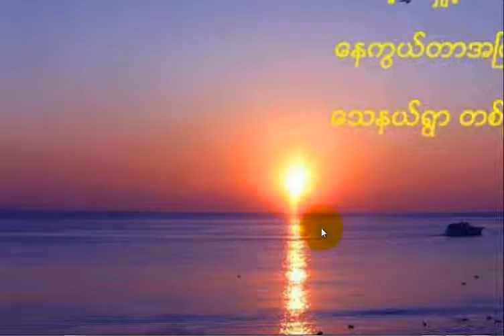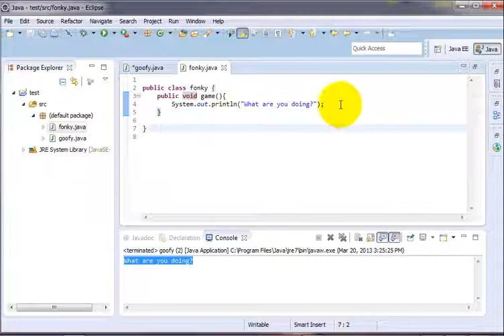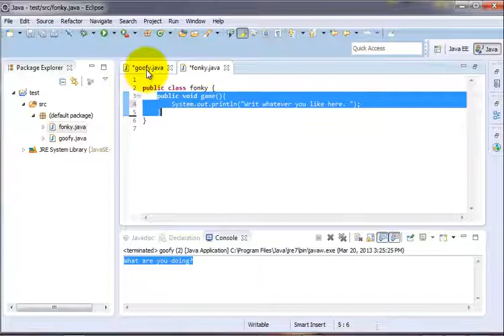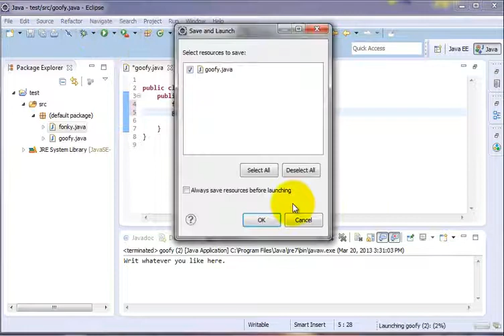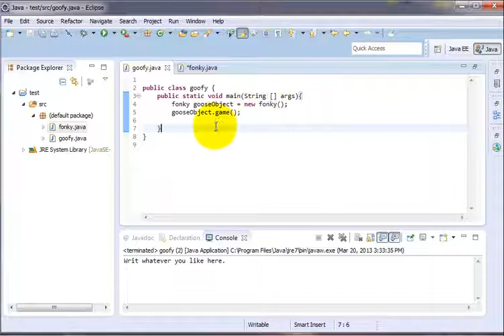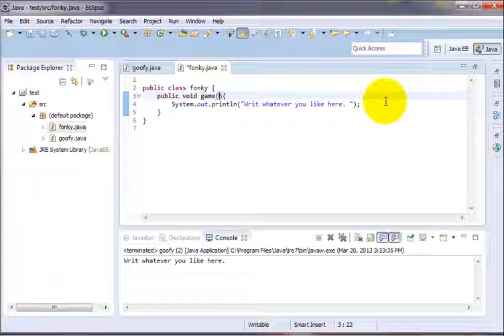Java အေျခခံသင္ခန္းစာ 14